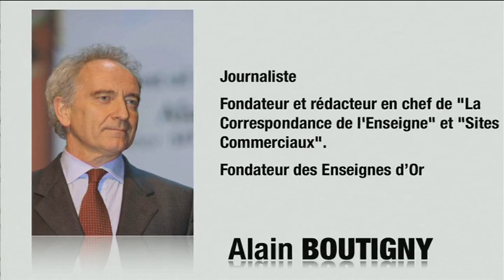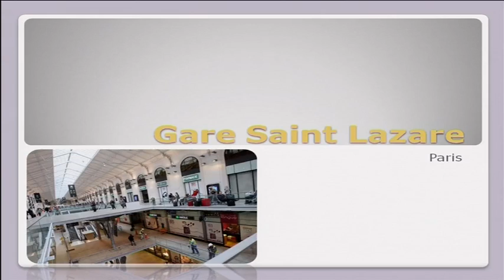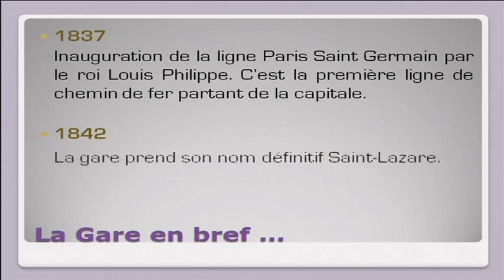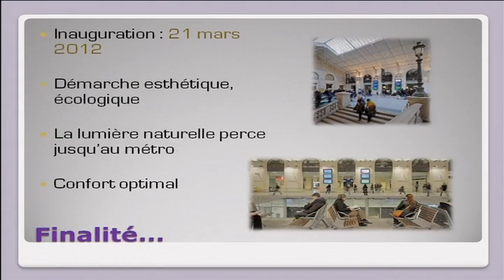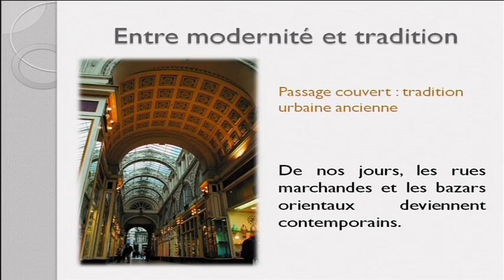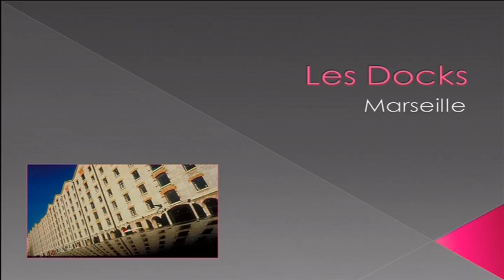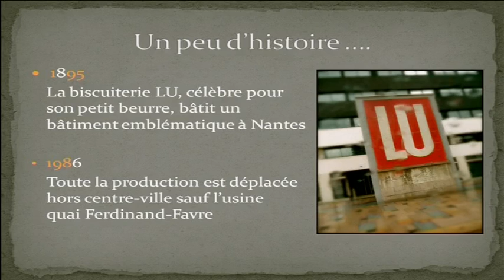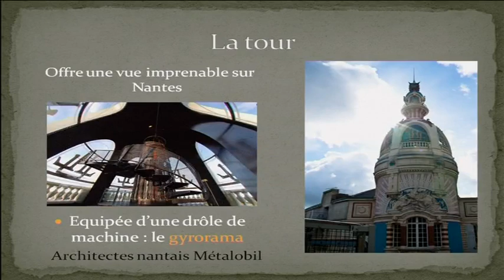Alain Boutigny - Rendez-vous international de la ville et du commerce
Gare Saint-Lazare, le passage Pommeraye de Nantes, les Docks à Marseille et le lieu unique à Nantes présentés par Alain Boutigny, journaliste et rédacteur en chef "Sites Commerciaux".
Session patrimoine et commerce